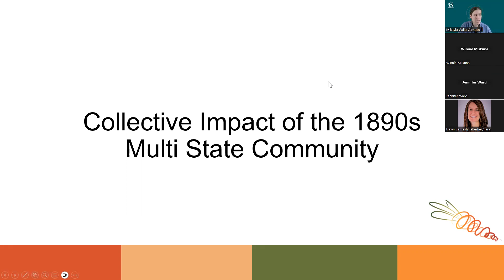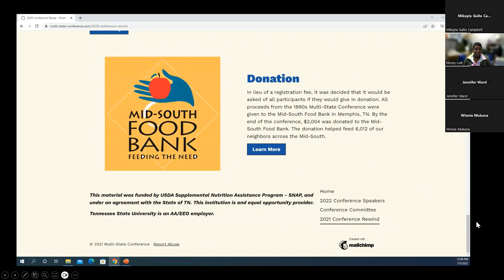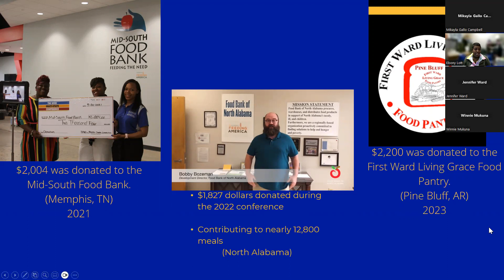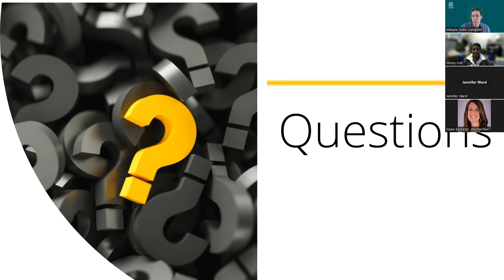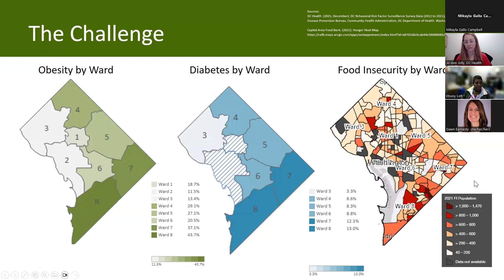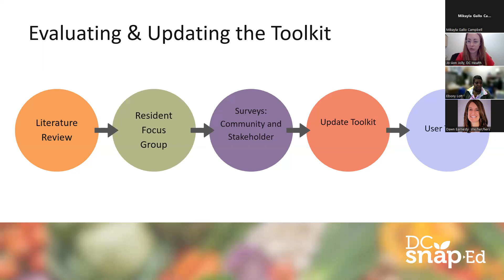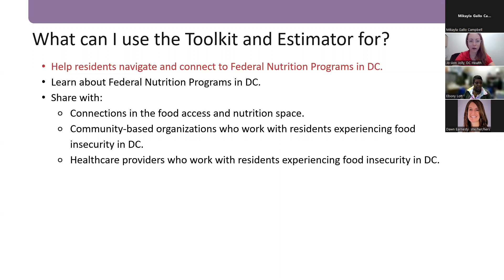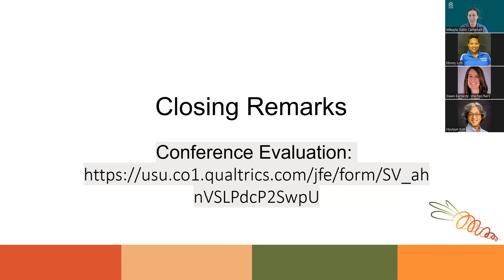Day 2 Virtual Conference Part 3